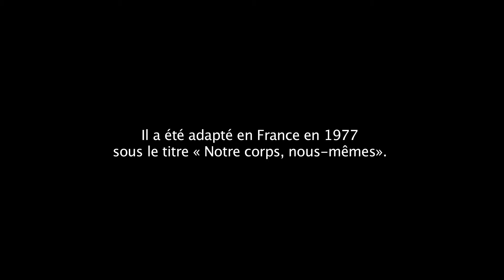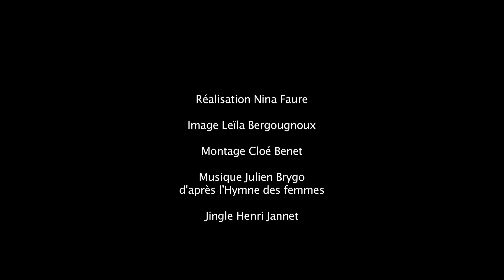« Notre corps, nous-mêmes » Appel à dons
Notre corps, nous-mêmes, c'est un livre fait par des femmes, pour des femmes, pour les accompagner dans toutes les étapes de leurs vies sexuelles et reproductives avec bienveillance. Nous cherchons les moyens de le ré-éditer.